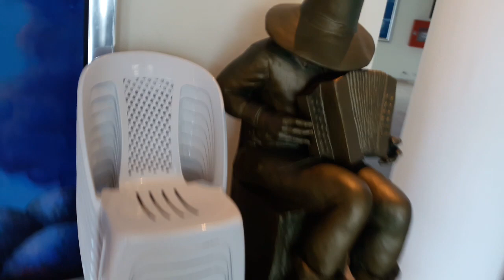Los tipoco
El objetivo de este video es que puedan ver las esencia de un pais republica dominicana su raíz y como comenso